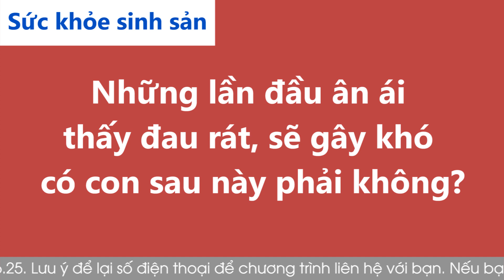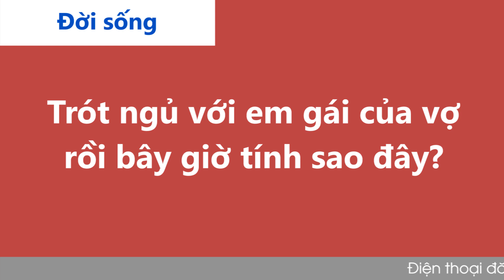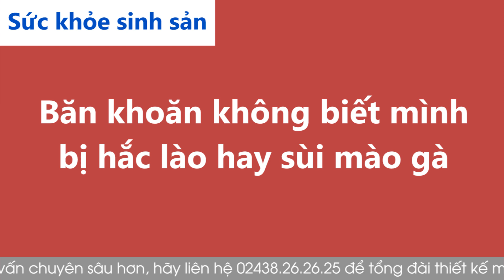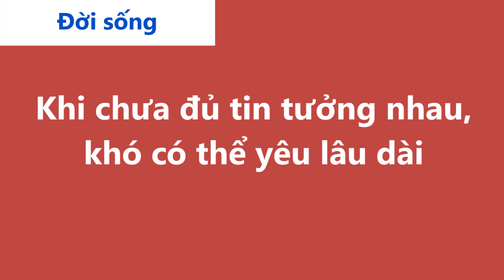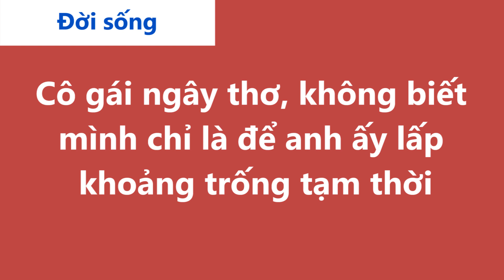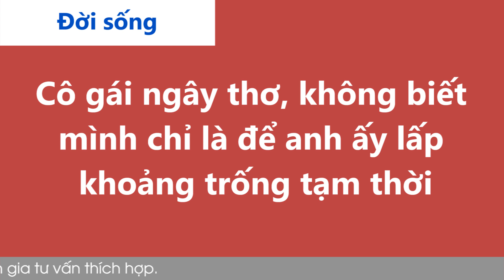Nghe Cửa Sổ Tình Yêu hôm nay 10-08-2021 | Tư Vấn Chuyện Thầm Kín | Tư Vấn Hôn Nhân Đinh Đoàn